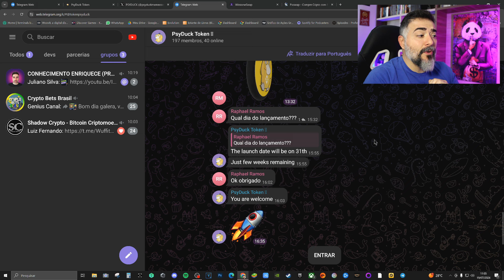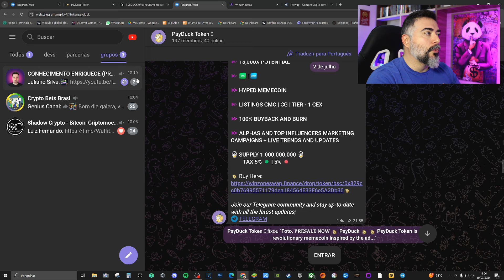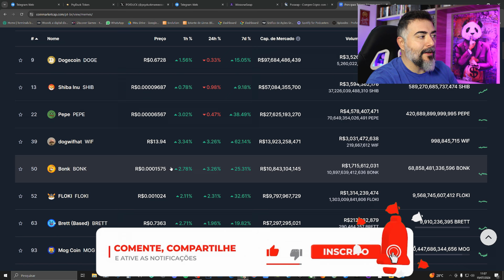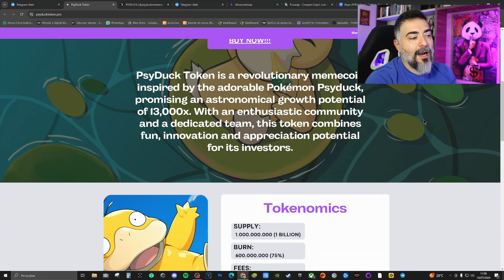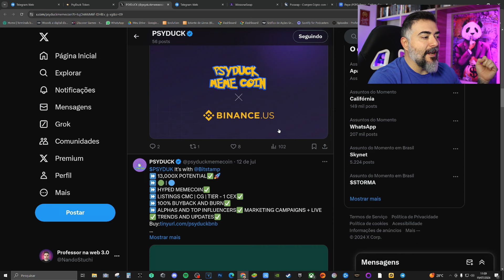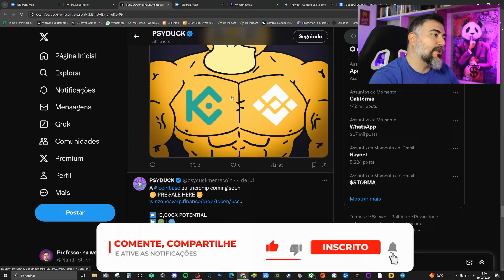PSYDUCK TOKEN - Pré venda CHEGANDO AO FIM! Boa oportunidade de VALORIZAÇÃO nesse novo MEME TOKEN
➡️ SE TORNE UM MEMBRO DO CANAL 👇
🔹Seja membro deste canal e ganhe benefícios:

Sábados às 21:00 português